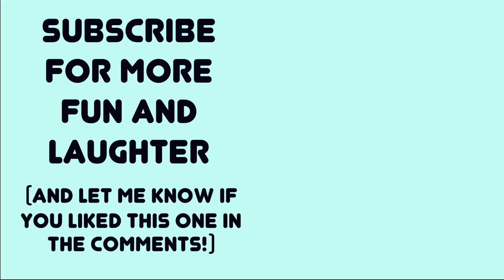My body and I | MUMDAYS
Some ladies who are all about body confidence and help give me a boost when I need it (or don't).

You can pre-order SOME KIND OF WONDERFUL

Find out details on my event with Paige and Lindsey

My goal is to create a fun and positive place on the Internet for people to come and feel uplifted. I document my life as an author, presenter, blogger and columnist, but most importantly my roles as wife to Tom and mum to Buzz and Buddy.

Each Friday at 9AM I upload a new video in a series called DEAR CARRIE, essentially video diaries to my sister in law who we never get to see. Tom adds his thoughts into the mix on Sundays with Carrie replying on Wednesdays.

(Waterstones are holding a special 'win a playdate' competition for three lucky winners)
(WHSmiths have a 1000 signed copies)